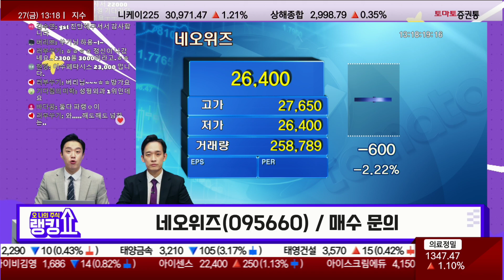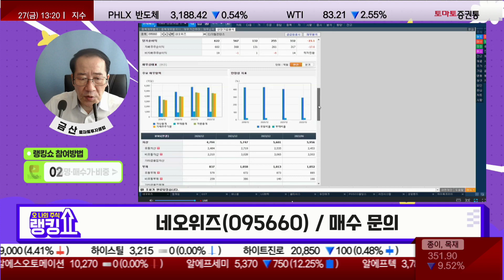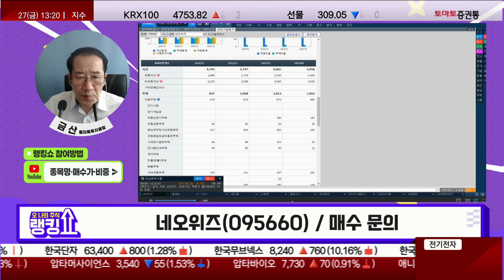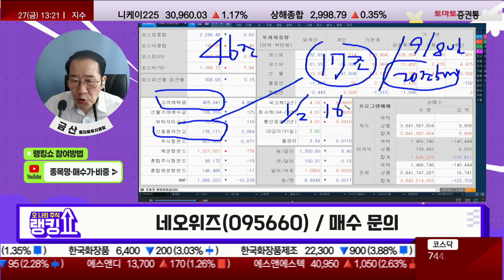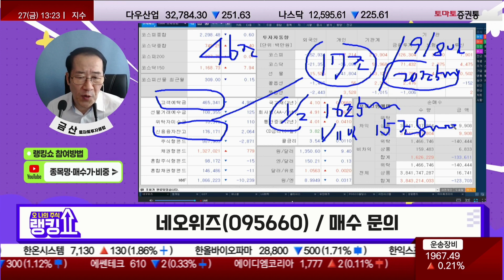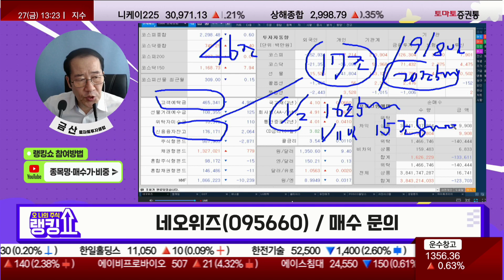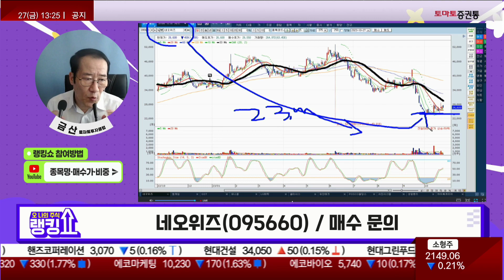금산 전문가의 진단! '네오위즈' [랭킹쇼, 오 나의 주식]